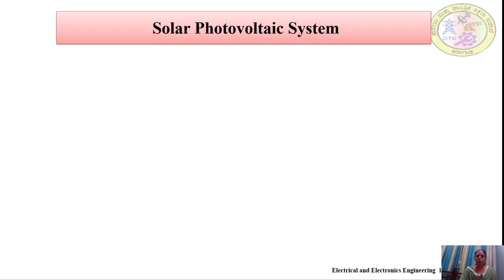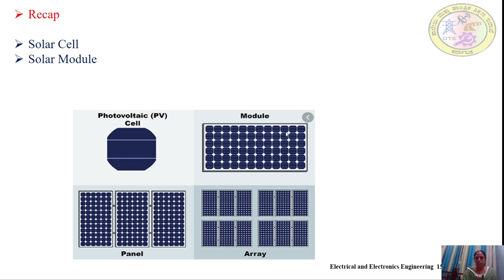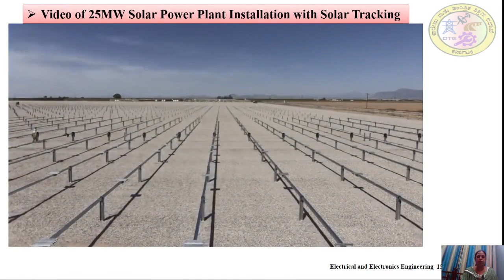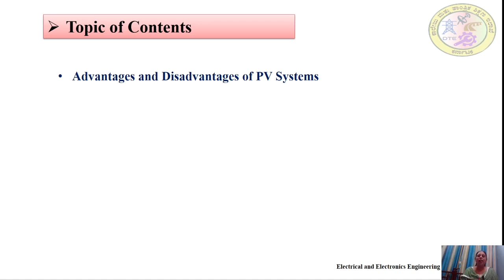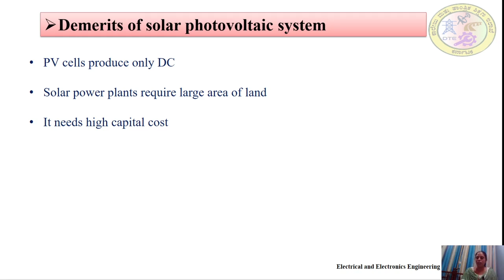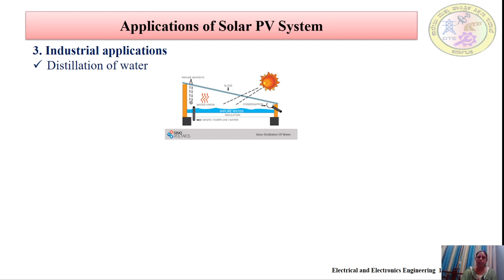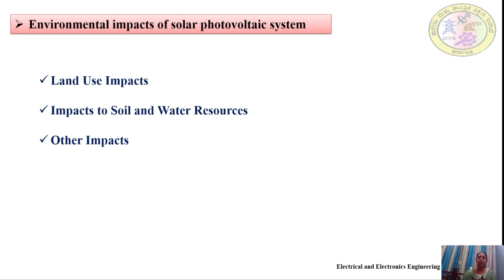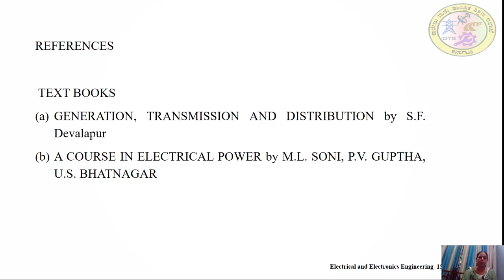EEE_15EE32T_U3_S22_Vi